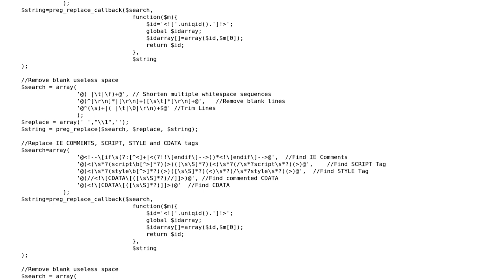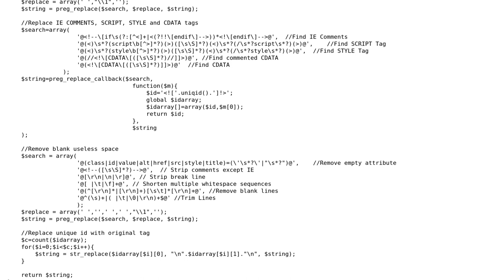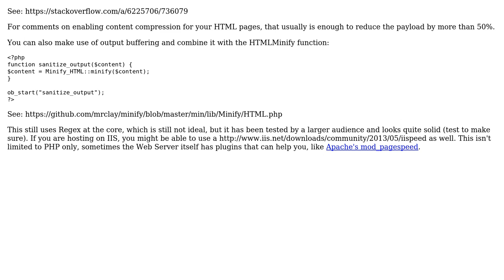Code Review: HTML Compressor with regex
With thanks & praise to God, and with thanks to the many people who have made this project possible! You are responsible for your own actions.